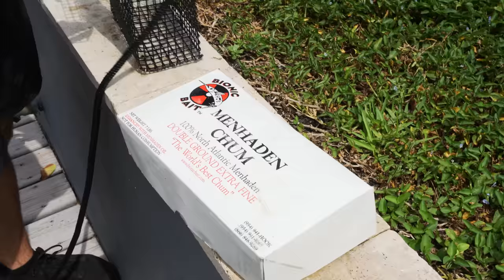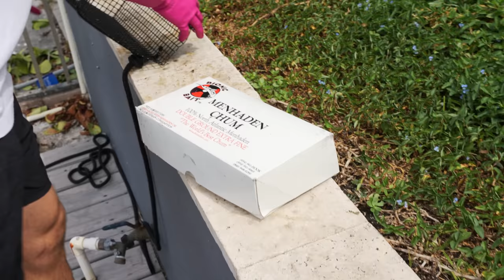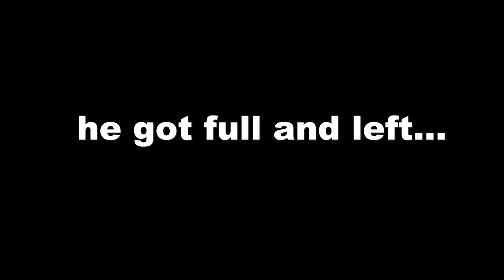Chumming Saltwater Dock for 72 HOURS Using 1000 LBS of Dead Fish... *Dock Monster*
Today we chummed our dock for 72 hours and tons of sea monsters came by...
Into The Deep hoodies are live, get them while they last!➡️
The Fish Guy Shop For every order sold we will be removing trash from the ocean to support ocean conservancy. We are going to make a positive impact to our underwater world together!

YouTube Channels:
-Jack @fishguyjack
-Brooke @Brookegentile
-Chris @fishguychris_
Tiktoks: @thefishguys_

What's up Fish Guys and Gals! Welcome to the Barbs Buzzin (The Fish Guys) Youtube Channel! This channel is all about entertaining you all through sharing our hobby of fishing, fish keeping, and love for South Florida with you all. Along with that, we have a passion for giving back to the ocean and the beautiful marine animals that inhabit it. Which is why we started The Fish Guy Shop... Our mission is to create a community of people who will help spread the word of ocean conservancy and inspire change along side us. For every order sold at The Fish Guy Shop we will personally be removing trash from the ocean to help make a positive impact to our underwater world. Along with that, all of our packaging is 100% eco-friendly and sustainable. We hope you all enjoy our videos and know that we could not do any of this without your support!